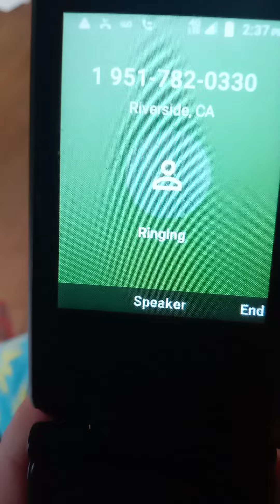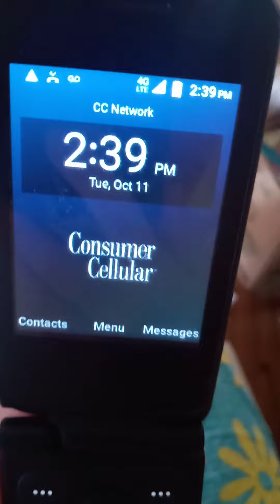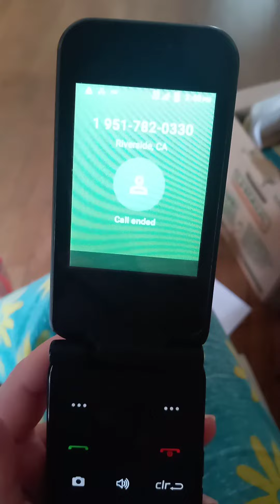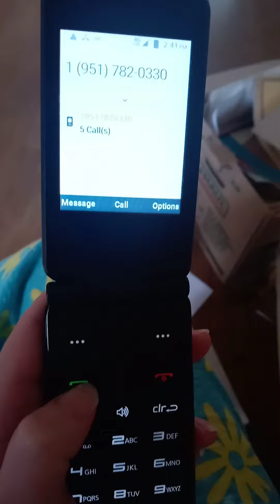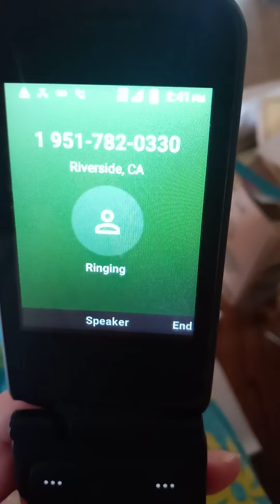The City's official 9517820330 utilities hotline has suddenly stopped working since yesterday...🤔